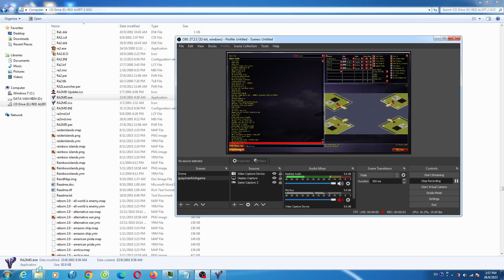Red Alert 2 Water Forl Oil Map Yuri vs Random